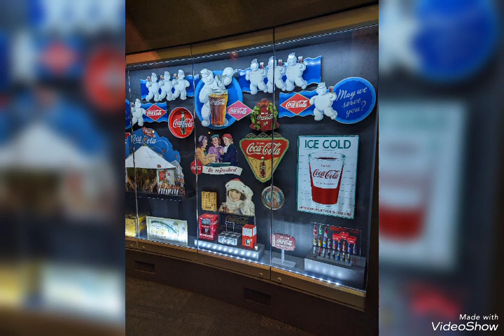Atlanta, Georgia trip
went on Atlanta Georgia trip. got to enjoy the downtown area. the world of Coke was awesome and the aquarium was the best.